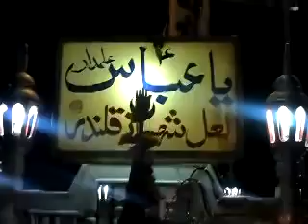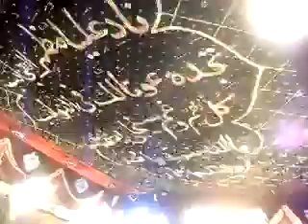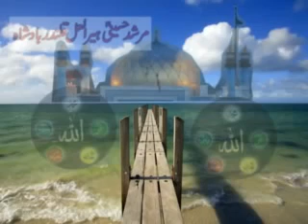Qaseeda [ wo Mola Ali as hy] وہ مولا علی ہے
@BABAGSAIABIDHUSSAINofficial qalandar قرآن میں پہلا جو سخی ابنِ سخی ہے وہ مولا علی ہے